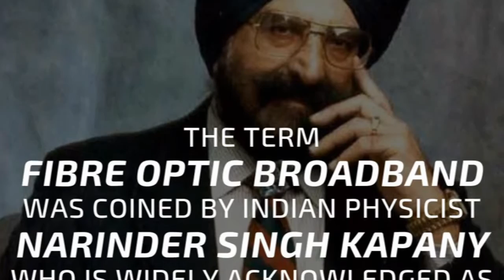Dr.Narinder Singh Kapany, father of fibre optics